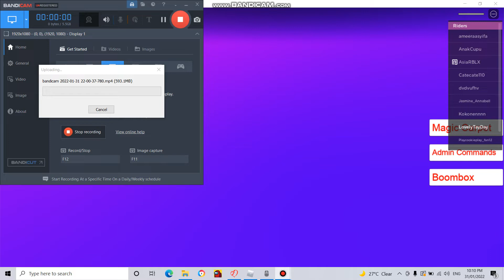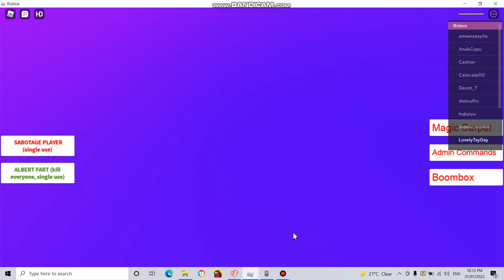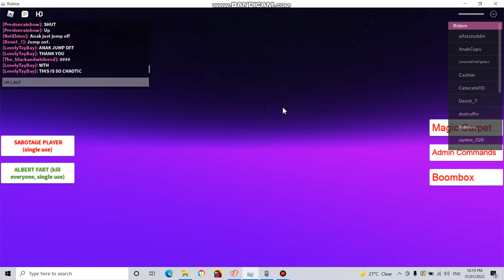Chaotic group xd